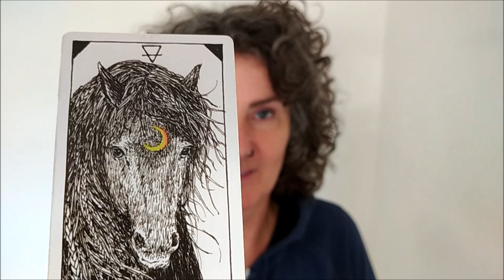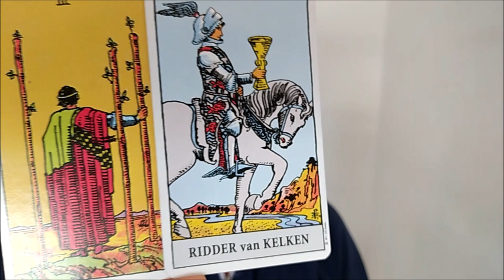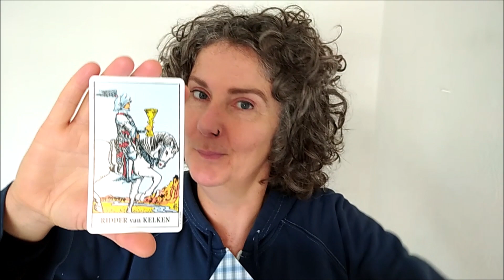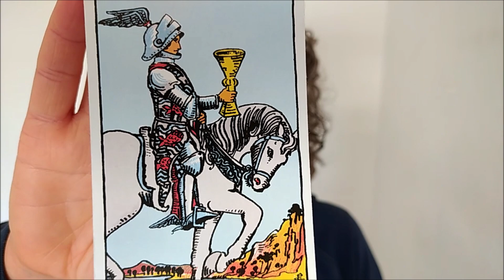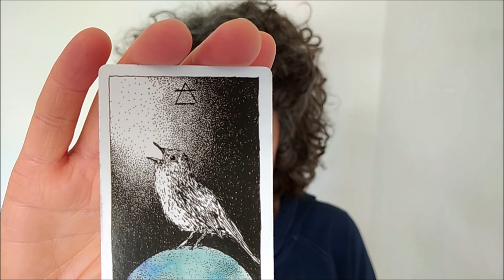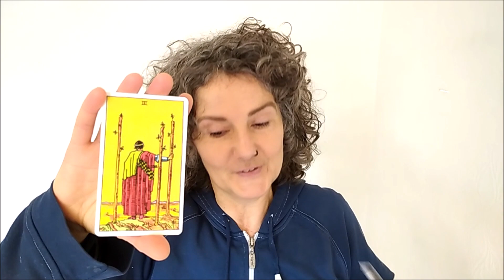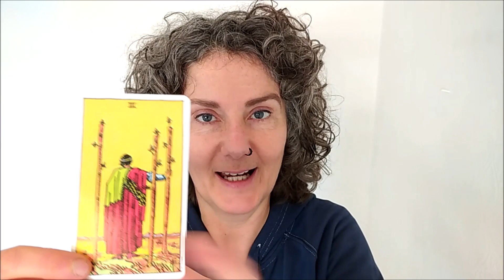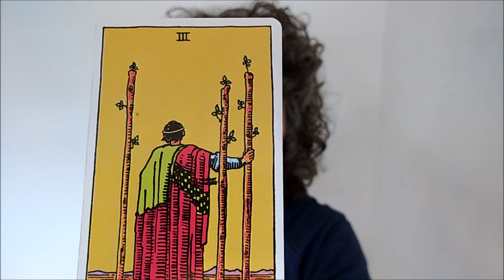SCHORPIOEN: Krachtige tarot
Hallo Schorpioen, deze reading geeft je inzichten waardoor je zelfverzekerder wordt - diepgang leidt tot geluk! Voor de moedigen of zij die het lijden echt beu zijn is er de clip "Zelfmoord, waarom ik dood wil(de)".
     De thumbnails die YouTube aanbood waren zó niet fijn, (hahaha, ijdeltuit die ik ben, zie de "gezwollen ogen"-clip), dat ik voor deze keer een 'professionele' gemaakt hebt.
     Als medium gebruik ik hier vooral de gave van exact weten wat iemand nodig heeft (of groep of bedrijf of situatie). Je krijgt inzichten en licht. Alleen al kijken naar mijn clips verheft je bui, leven en/of gezondheidl!
     Ik ben verlicht - ik laat me leiden door het Hogere Zelf, dat is de Brug tussen aarde en Hemel.
Aan het einde van sommige video’s leid ik je middels een korte, simpele meditatie in stilte naar je innerlijke wereld, naar je emoties, rust of naar dat wat je bent – Licht, Vrijheid zelve. Waarheid. Dat wordt satsang genoemd. Soms wordt het ook darshan genoemd: door middel van oogcontact kan je ontmoeten wat werkelijk is. Zie voor meer informatie
     Het zijn energetische readingen. Je kan ook naar de video van het sterrenbeeld van iemand anders kijken (familie, geliefde, collega). Ook al is het dan niet jouw sterrenbeeld, de boodschap kan dan alsnog over jou gaan (met betrekking tot die persoon of situatie). Ook kunnen de rollen omgewisseld worden. Neem het zoals jij het in jouw leven of hoofd kan toepassen.

De reading is algemeen. Niet alles hoeft dus over jou te gaan. Al is het mogelijk dat details toch ook wél slaan op andere gebieden in je leven, of bij een ander aspekt van je (andere) relatie of situatie.
     Misschien is het slechts één woord of een combinatie van woorden of het thema dat jou al genoeg inzicht of een bepaald gevoel geeft om iets beters in je leven of denkgeest te creëren.

Er staat geen datum bij de video, omdat je er over een maand of jaar ook nog iets aan kan hebben. Voel in tot welke clip je je aangetrokken voelt, zoals je ook een tarotkaart zou trekken.

Voor sommigen zijn mijn woorden beschrijvend, voor anderen voorspellend. Voor sommigen een inzicht in je leven, je denkgeest, project, situatie of je partner. Inzichten zijn voor mij interessanter dan voorspellingen. Inzichten leiden tot rust in je hoofd. Hoe relaxeder je bent, des te meer je éénlijnig (aligned) met het Hogere Zelf (Bron, innerlijke Leraar) bent.

Ga speels met de video’s om – laat je entertainen! Check altijd met jezelf of een professional voordat je een beslissing n.a.v. een sessie maakt.

Gebruikte kaarten:
Animal Spirit, The Wild Unknown Tarot
Gewone speelkaarten
Celtic cards I bought 26 years ago in India without the box
Wisdom Oracle Cards
Goddess Guidance Oracle Cards
Het Godinnen Orakel van Amy Sophia Marashinsky
Easy Learning voor 5+ - Doen
Magische Wegwijzers Orakelkaarten van Colette Baron-Reid
Kwan Yin Orakel van de ontembare Ziel van Alana Fairchild
Fabergé (Russische speelkaarten)
Spirit Animal Oracle van Colette Baron-Reid
Work you Light, van Rebecca Campbell